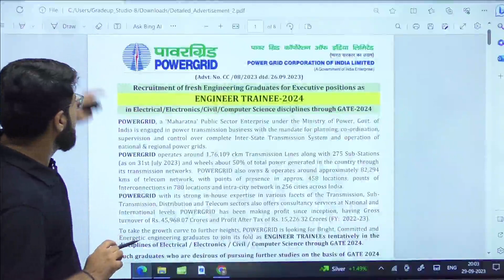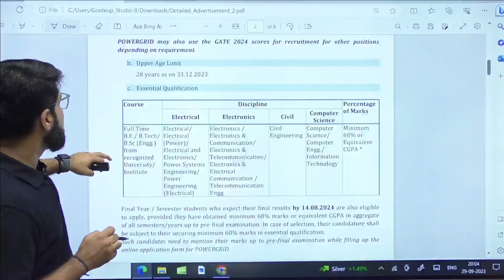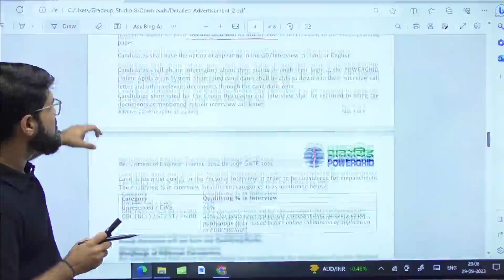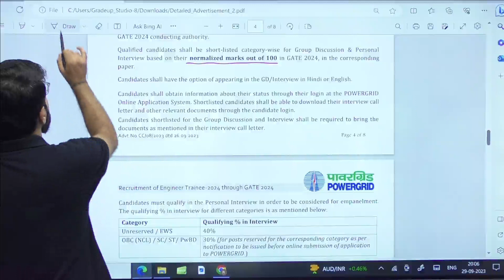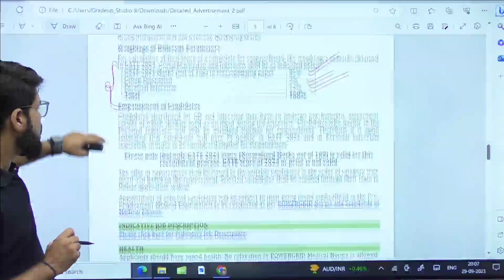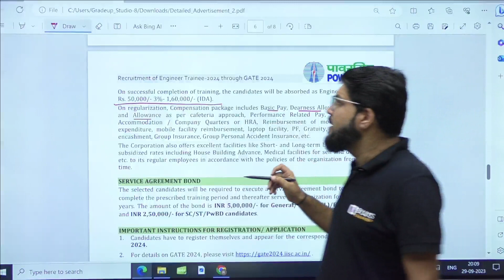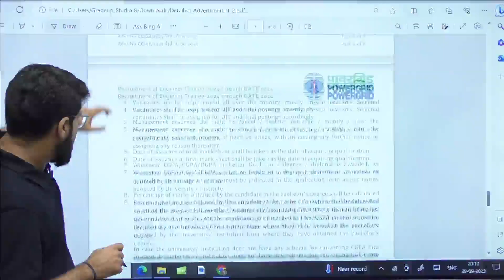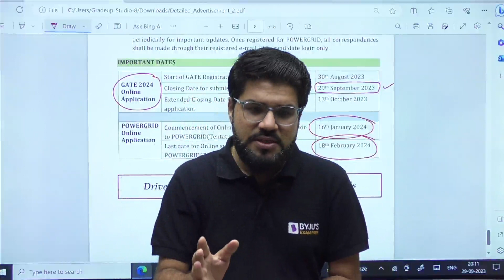Power Grid Recruitment 2024 | Through GATE 2024 | Powergrid Engineer Trainee Vacancy | BYJU'S GATE